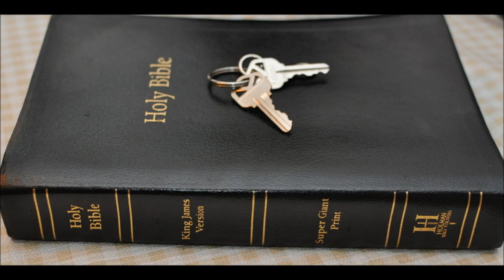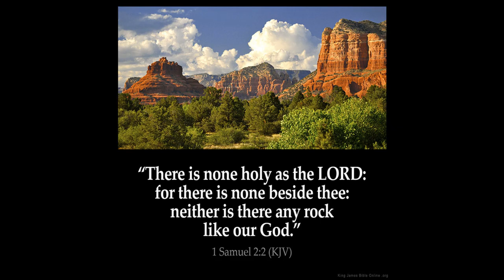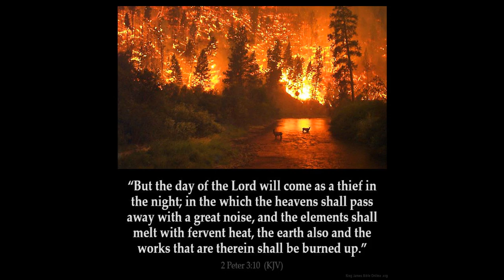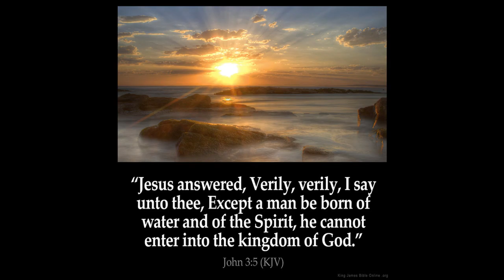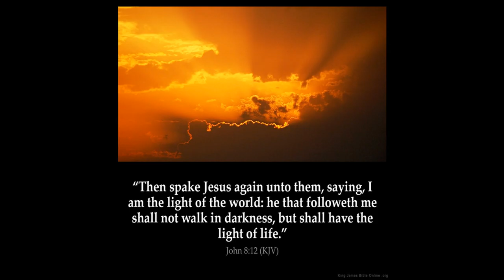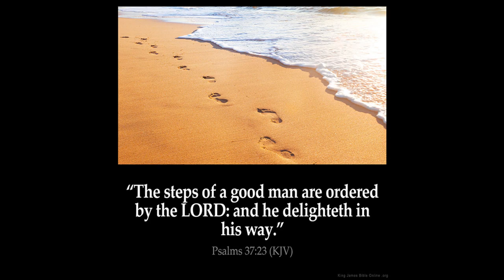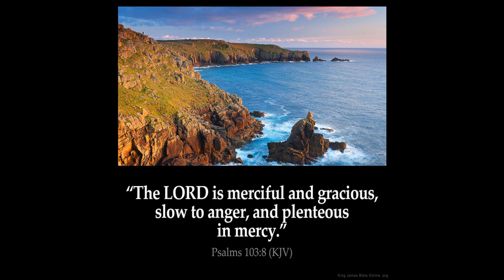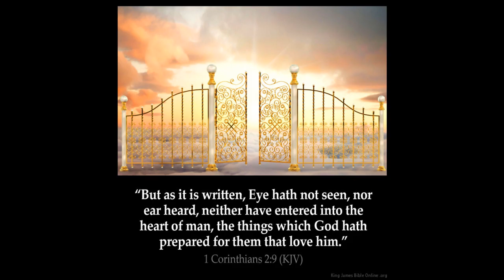Fire 17 on Zechariah chapt 14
Fire 17 on Zechariah chapter 14
1 Behold, the day of the LORD cometh, and thy spoil shall be divided in the midst of thee.

2 For I will gather all nations against Jerusalem to battle; and the city shall be taken, and the houses rifled, and the women ravished; and half of the city shall go forth into captivity, and the residue of the people shall not be cut off from the city.

3 Then shall the LORD go forth, and fight against those nations, as when he fought in the day of battle.

4 And his feet shall stand in that day upon the mount of Olives, which is before Jerusalem on the east, and the mount of Olives shall cleave in the midst thereof toward the east and toward the west, and there shall be a very great valley; and half of the mountain shall remove toward the north, and half of it toward the south.

5 And ye shall flee to the valley of the mountains; for the valley of the mountains shall reach unto Azal: yea, ye shall flee, like as ye fled from before the earthquake in the days of Uzziah king of Judah: and the LORD my God shall come, and all the saints with thee.

6 And it shall come to pass in that day, that the light shall not be clear, nor dark:

7 But it shall be one day which shall be known to the LORD, not day, nor night: but it shall come to pass, that at evening time it shall be light.

8 And it shall be in that day, that living waters shall go out from Jerusalem; half of them toward the former sea, and half of them toward the hinder sea: in summer and in winter shall it be.

9 And the LORD shall be king over all the earth: in that day shall there be one LORD, and his name one.

10 All the land shall be turned as a plain from Geba to Rimmon south of Jerusalem: and it shall be lifted up, and inhabited in her place, from Benjamin's gate unto the place of the first gate, unto the corner gate, and from the tower of Hananeel unto the king's winepresses.

11 And men shall dwell in it, and there shall be no more utter destruction; but Jerusalem shall be safely inhabited.

12 And this shall be the plague wherewith the LORD will smite all the people that have fought against Jerusalem; Their flesh shall consume away while they stand upon their feet, and their eyes shall consume away in their holes, and their tongue shall consume away in their mouth.

13 And it shall come to pass in that day, that a great tumult from the LORD shall be among them; and they shall lay hold every one on the hand of his neighbour, and his hand shall rise up against the hand of his neighbour.

14 And Judah also shall fight at Jerusalem; and the wealth of all the heathen round about shall be gathered together, gold, and silver, and apparel, in great abundance.

15 And so shall be the plague of the horse, of the mule, of the camel, and of the ass, and of all the beasts that shall be in these tents, as this plague.

16 And it shall come to pass, that every one that is left of all the nations which came against Jerusalem shall even go up from year to year to worship the King, the LORD of hosts, and to keep the feast of tabernacles.

17 And it shall be, that whoso will not come up of all the families of the earth unto Jerusalem to worship the King, the LORD of hosts, even upon them shall be no rain.

18 And if the family of Egypt go not up, and come not, that have no rain; there shall be the plague, wherewith the LORD will smite the heathen that come not up to keep the feast of tabernacles.

19 This shall be the punishment of Egypt, and the punishment of all nations that come not up to keep the feast of tabernacles.

20 In that day shall there be upon the bells of the horses, HOLINESS UNTO THE LORD; and the pots in the LORD'S house shall be like the bowls before the altar.

21 Yea, every pot in Jerusalem and in Judah shall be holiness unto the LORD of hosts: and all they that sacrifice shall come and take of them, and seethe therein: and in that day there shall be no more the Canaanite in the house of the LORD of hosts.